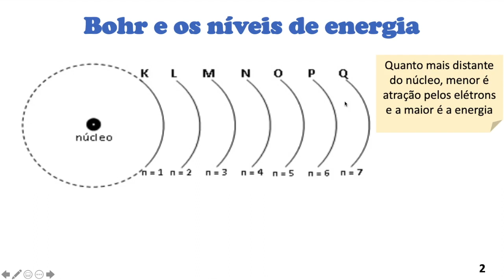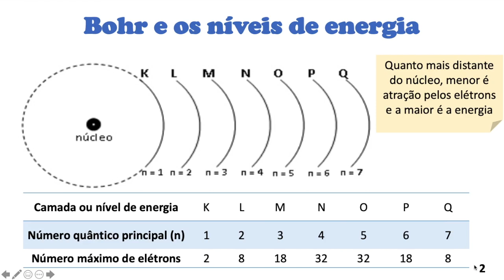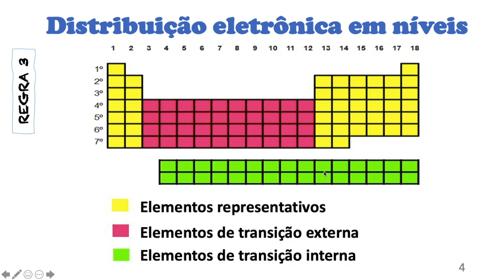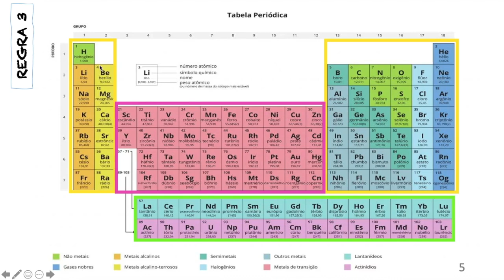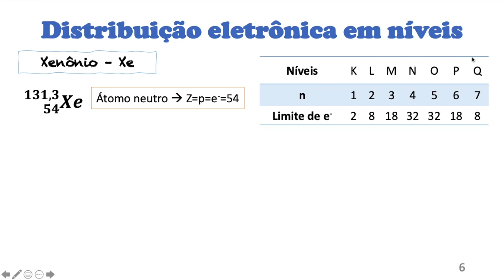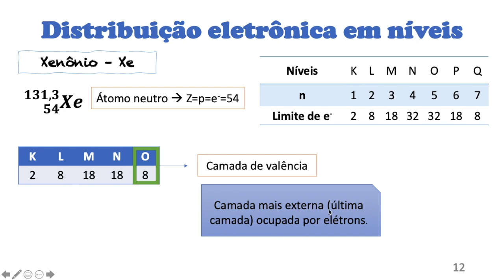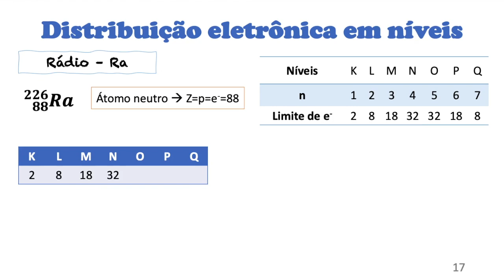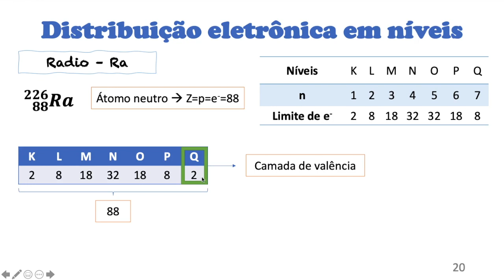Vídeo 12 Distribuição eletrônica parte 1 9o ano CIE Cinthia